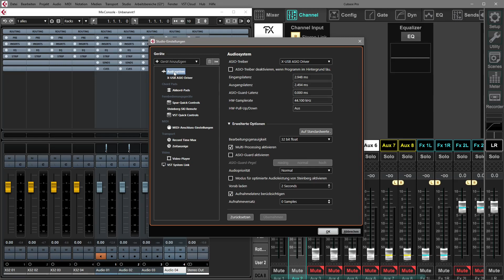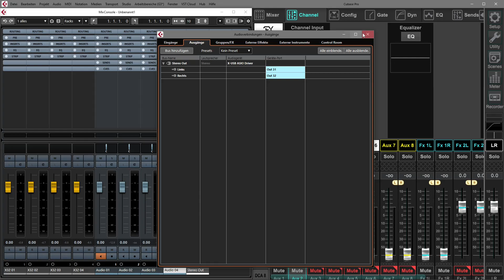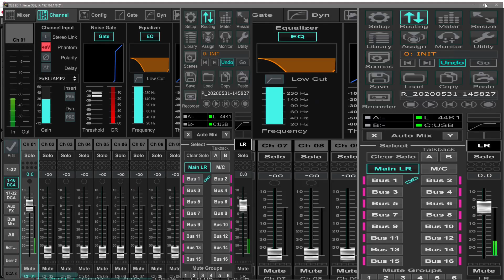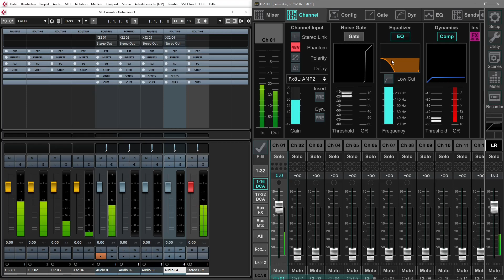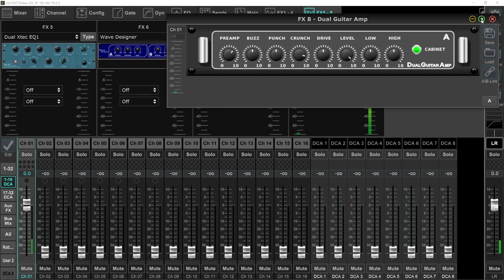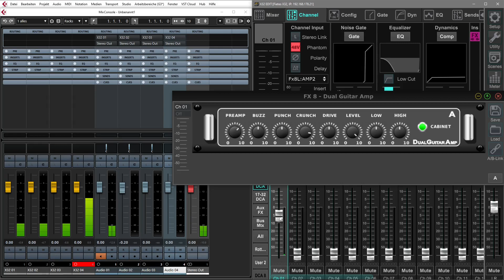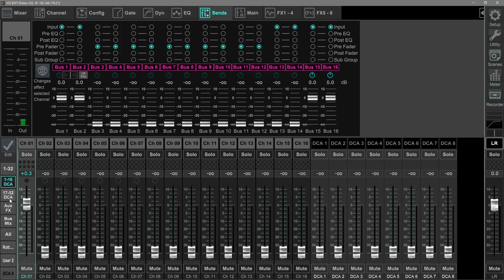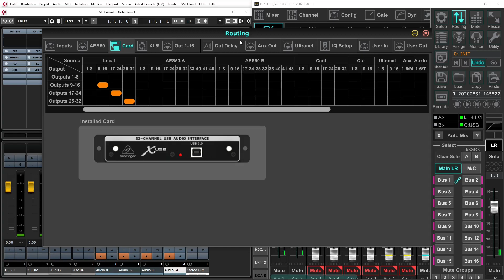X32 Erklärbär - Teil 5 "X-USB Karte"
In meiner "BehringerX32 / Midas M32" Serie erkläre ich die grundlegenden Funktionen/Einstellungen an einem X32 (M32) um damit in Cubase Aufnahmen zu realisieren. Ich werde im Verlauf der Serie auf weiterführende Funktionen/Einstellungen eingehen und in die Tiefen des X32 eintauchen. Es wird auch Kapitel zu den "Fernbedienungen" X32-Edit und Mixing-Station geben.

In TEIL 5 erkläre ich das Routing der "X-USB Karte" im X32 mit Cubase.